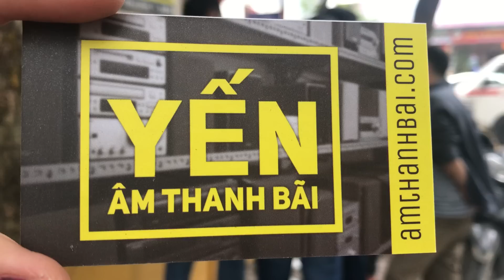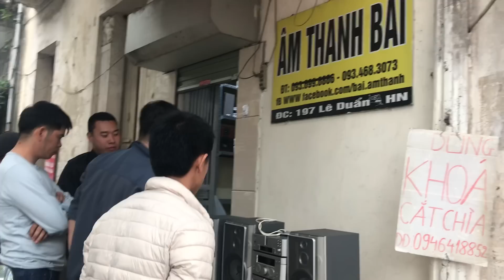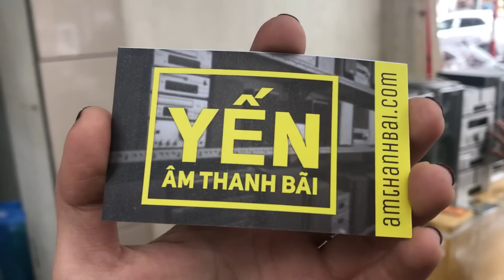Dàn trung SONY MD919 vừa về đã có chủ 😘 Yến Âm Thanh Bãi - Dàn nghe nhạc nội địa Nhật - 0934683073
Mọi người cũng đừng quên nhấn nút theo dõi Kênh YouTube, Facebook và Website của mình mỗi ngày để cập nhật những tin tức hàng hoá mới nhất nhé 😉

Chân thành cảm ơn ae và chúc ae một ngày làm việc thật là vui vẻ 😘